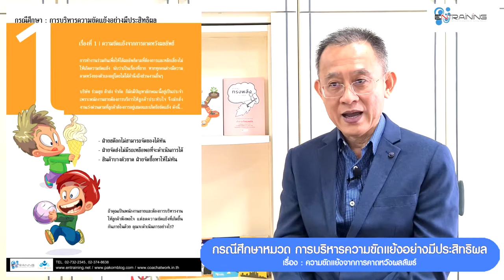27 กรณีศึกษาหมวด การบริหารความขัดแย้งอย่างมีประสิทธิผล